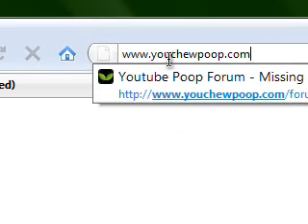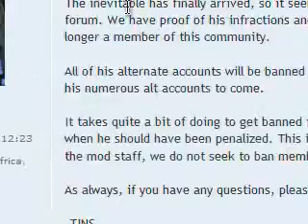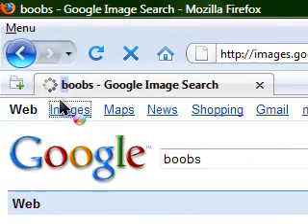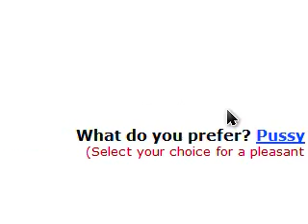TINS Tells Us His Story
Everything in this video does not necessarily express my true opinions on things and is not intended to offend anyone. It was made purely for fun and lulz.